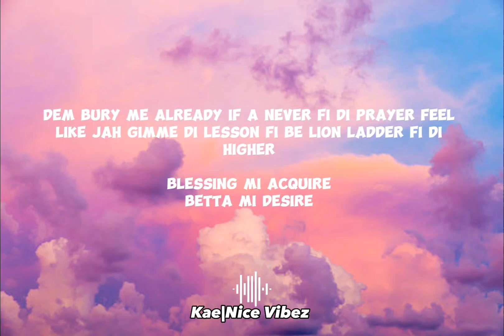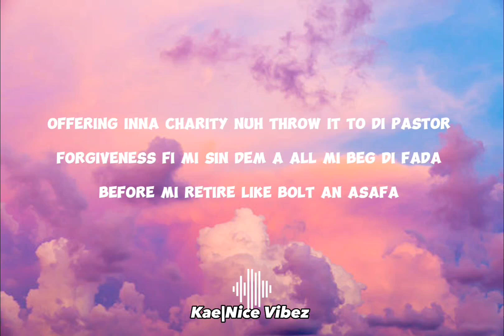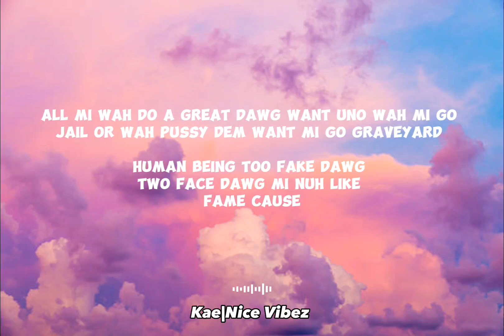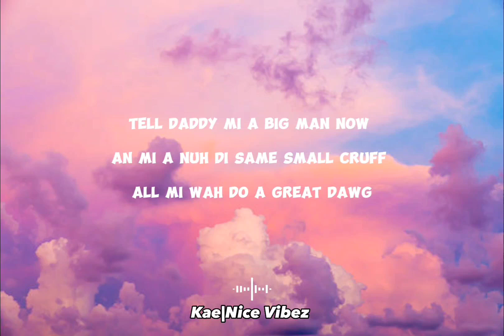Jahshii- Brave Heart (Lyrics)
Jashii- Brave Heart

Lyrics Music Video Of "Jashii- brave heart"
By: Kae Nice Vibez

Kae Nice Vibez does not own any properties this song.